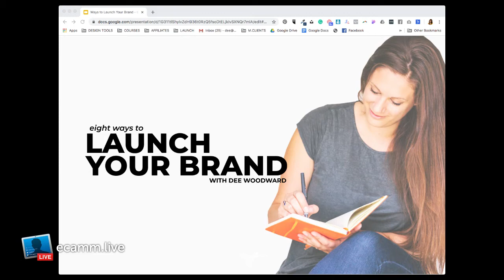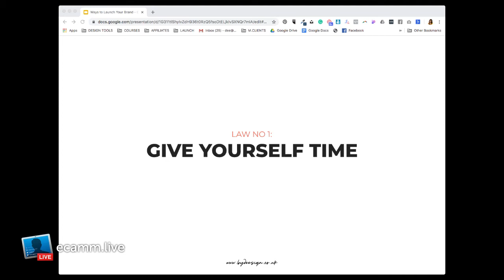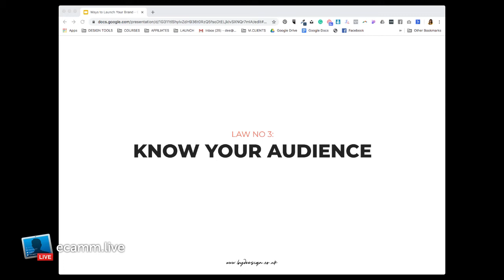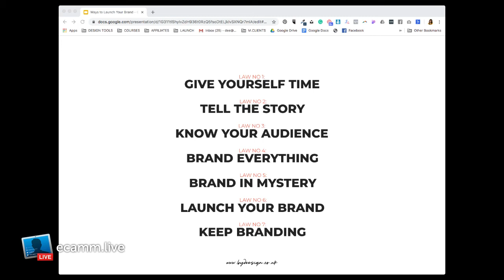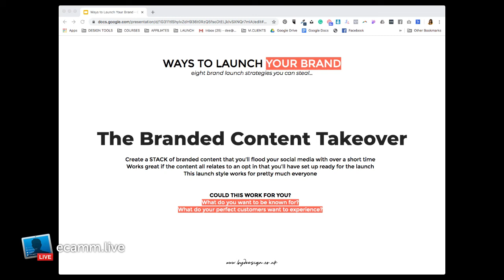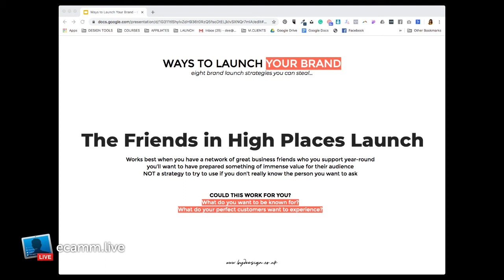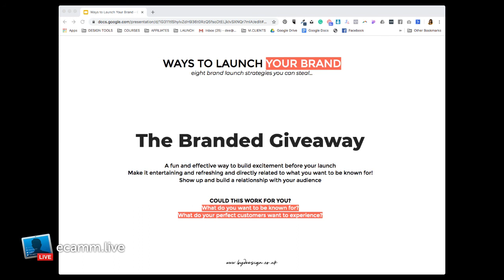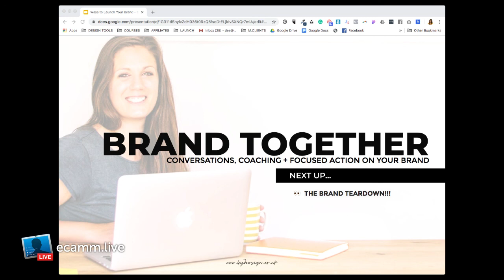Ways to Launch Your Brand